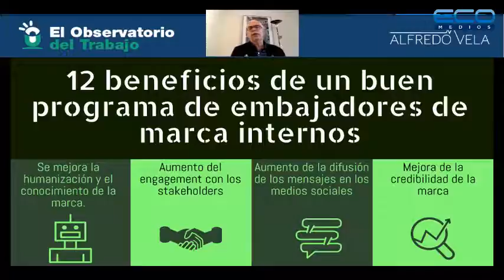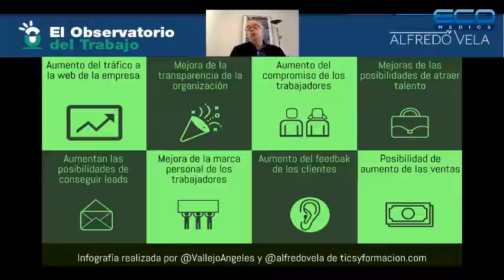El Observatorio del Trabajo con el Lic. Juan Domingo Palermo - 15 10 2020